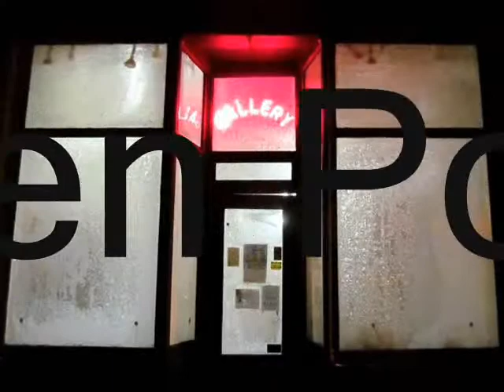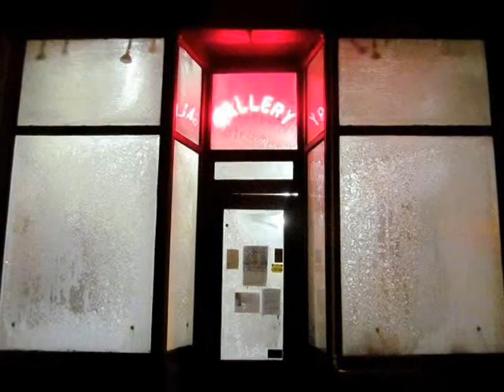Blueberry Hill, Tribute from the 132nd Acoustic Jam / Open Potluck at Paul Henry's, Hammond, IN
Vincent Bedoy sings with Mark Biegel's horn, Randall Maull on piano, this tune originates as far back as 1940 (By Gene Autry in  the movie "The Swinging Hill". and of course made famous after 1956's recording by Fats Domino.